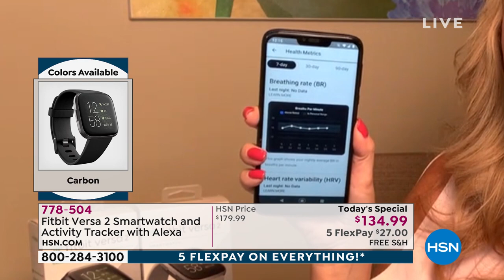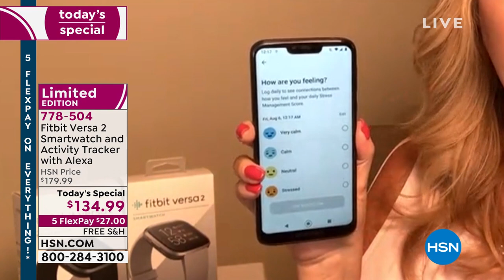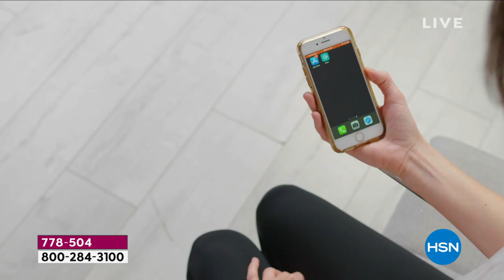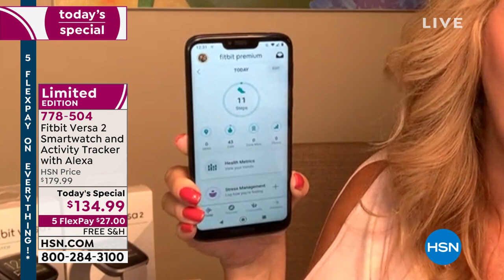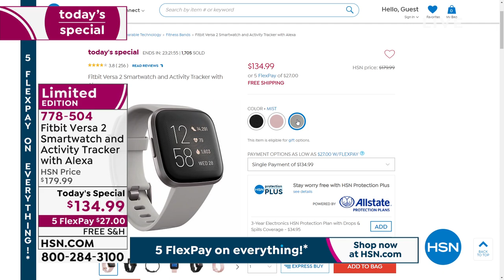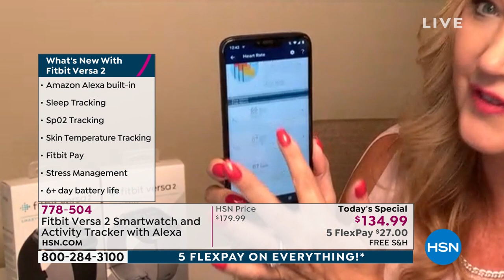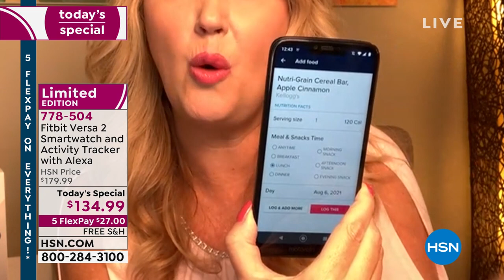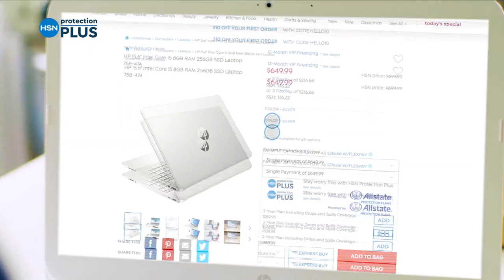HSN | Fitbit Innovations 08.06.2021 - 12 AM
2007 an idea was born, sensors & wireless technology brings experiences, electronics and technology. Embarked on a wearable product that would change how we move, empower, inspire you to live a healthier, more active life, fitting seamlessly into life